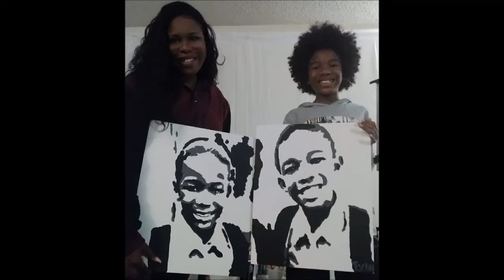Me and Mom painting together finally!!!!